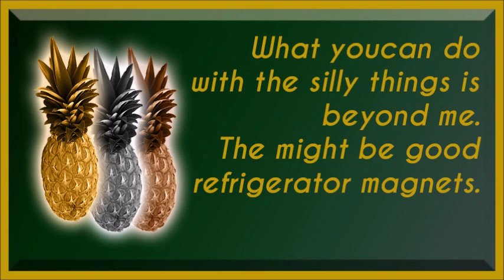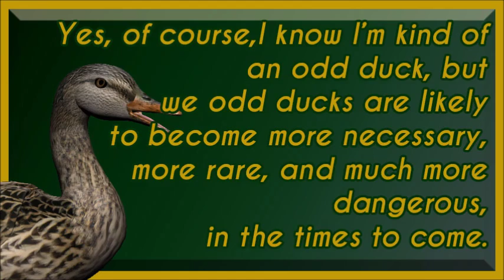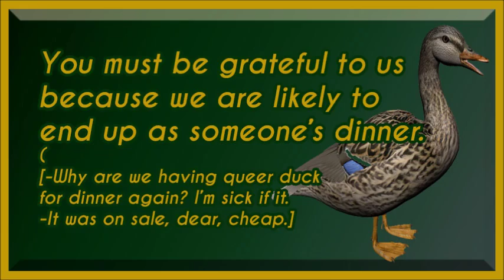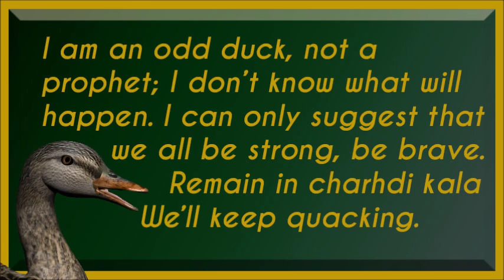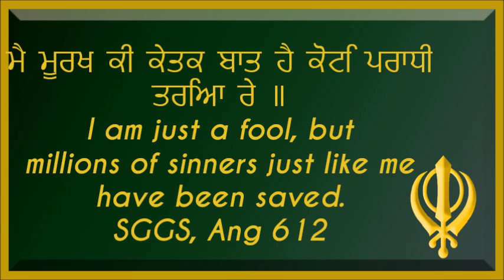PINEAPPLES And Odd Ducks at THANKSGIVING, not Duckls.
My Thanksgiving card to friends and family for 2016.
Fidel Castro is dead.
The  presumptive President-Elect wants to destroy Net Neutrality. Does anyone remember why this is a big deal?

I am told that I messed up the vowels in the Gurmukhi at the end. It should be:
ਮੈ ਮੂਰਖ ਕੀ ਕੇਤਕ ਬਾਤ ਹੈ ਕੋਟਿ ਪਰਾਧੀ ਤਰਿਆ ਰੇ ॥
At least I hope it's right.I did a copy/paste from an online version of Guru j